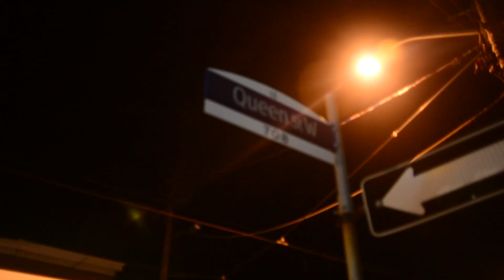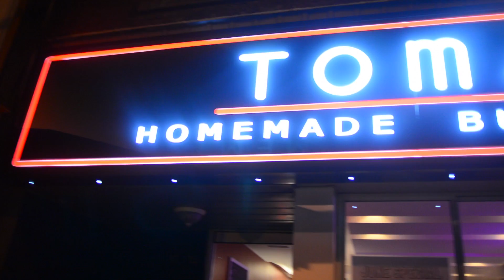The Burger (BRGR) Tour Episode 17 - Toma Burger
This evening we had a date night at Toma Burger.  Executive French  Chef Thomas Sedille put together a great array of tasty and scrumptious burgers.  Everything is fresh and flavourful.  The service is prompt, friendly and precise.  Be a fan, check it out